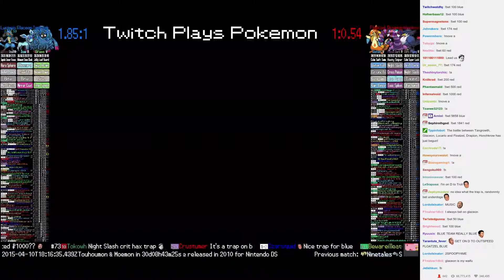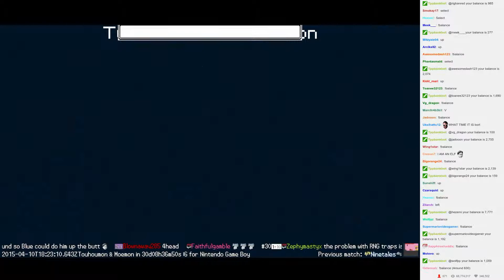Twitch Plays Pokémon Battle Revolution - Match #10046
Match #10046 [Blue: Tangrowth, Glaceon, Lucario] vs [Red: Floatzel, Drapion, Honchkrow]